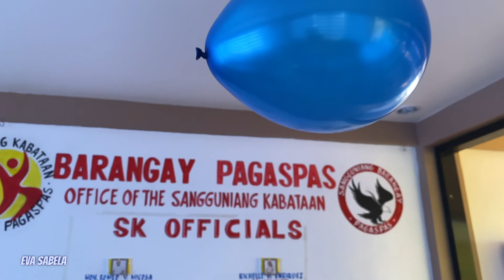GENDER REVEAL | IS IT A GIRL OR A BOY? | EVA SABELA2_2022_024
Gender Reveal
Is it a girl or a boy?